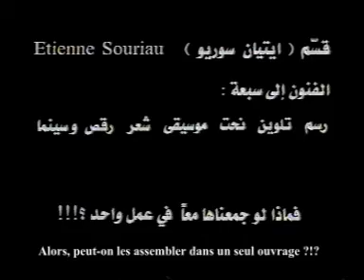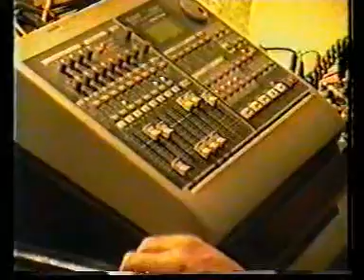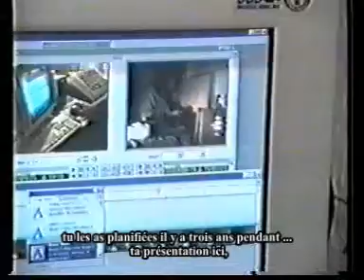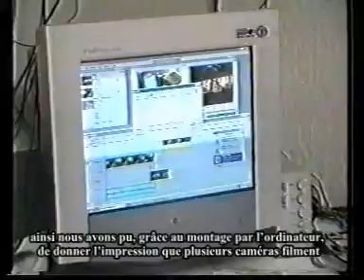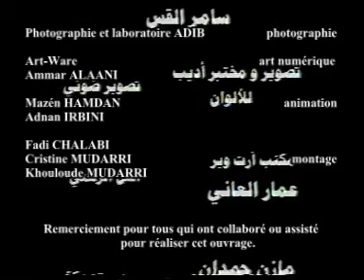COOPÉRATION DES ARTS (résumé) - Abdallah SALOUMEH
Etienne SOURIAU a classé les arts en sept:
Dessin, Peinture, Sculpture, Musique, Poésie, Danse et Cinéma.
Alors, peut-on les assembler dans un seul ouvrage?!? Ce film vidéo est un seul ouvrage assemblant les sept arts, pas seulement avec leurs étapes et leurs processus de création, réalisation et d'exécution, mais aussi avec le résultat... et avec tous les processus et tous les sept arts en exprimant cette étrange incitation de l'invention; LE COMBAT DE L'IDÉE POUR LA SORTIE ET LE REPOS...: On présente ici un résumé du processus de la réalisation de l'ouvrage et le résultat.